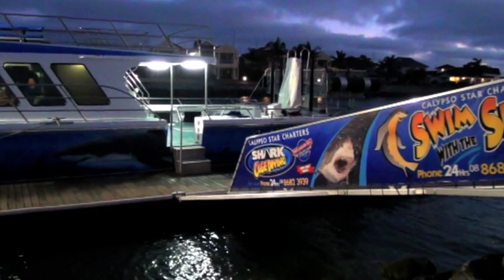Port Lincoln cage dive April 6th